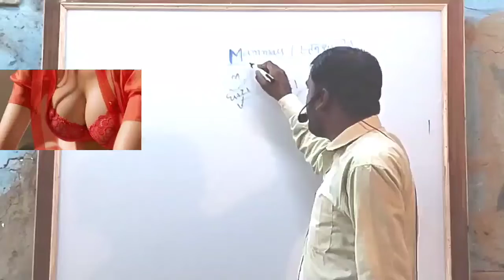लड़की का स्तन बड़ा क्यों हो जाते है । larali ka stan bara kayon ho jate hai । science question ।